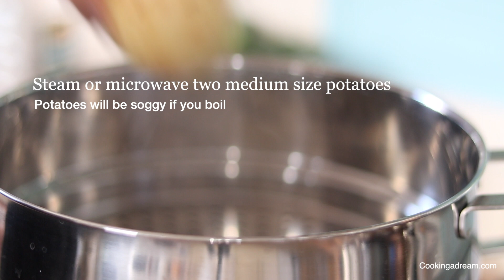Potato Shami kabab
Products I use on my channel:
AMAZON US
AMAZON UK
FOR INDIA